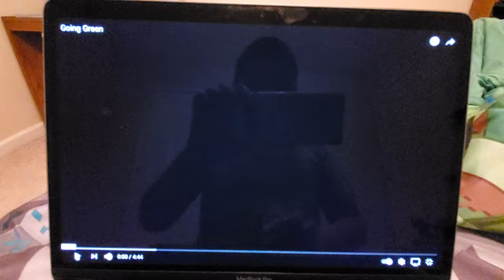Traffic light going green with voice